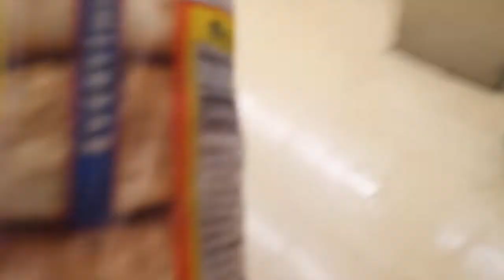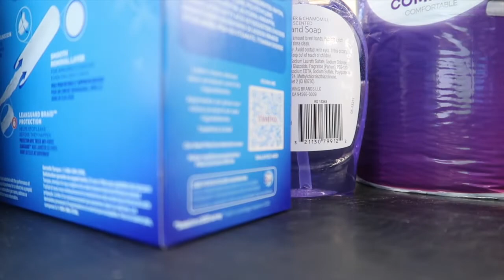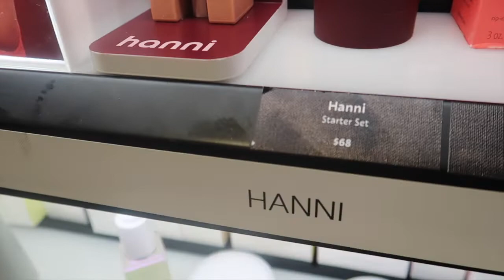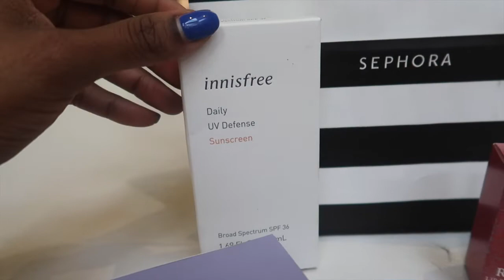saturday reset routine after travel (groceries, unpacking, refreshing my space, shopping)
I just got back from CHS (literally about to head back out on business travel) but took Saturday to reset and do a couple things that brought me joy! I also found a forever STAPLE in my perfume collection, it is SOOO good *praise hand emoji*

// My Monthly N E W S L E T T E R (launching soon!)

I appreciate your support in helping me build this community!
NEW HERE?
Hi! Faith and family is everything, tacos are always a good idea, glowing skin is the goal, wanderlust is my passion, dessert is the way to my heart and I deeply enjoy the process of creating my dream life.

If you're all about personal growth, wellness, beauty, food, and travel you're in the right place. On my YouTube channel, I share all the things I love, glimpses of my personal life (& its evolution), share tips and advice whenever I can and ultimately inspire women to grow and glow.